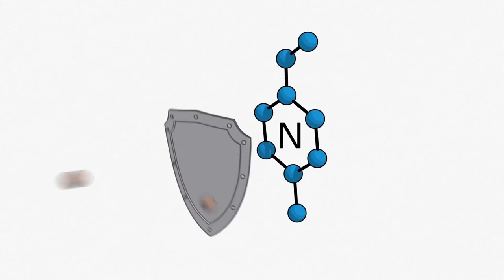O que é nitrogênio?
78% do ar na atmosfera – o ar que respiramos – é composto por esse gás. Ele é parte de milhares de processos de produção industrial como um elemento essencial. E, portanto, está presente direta e indiretamente no nosso dia a dia, sem que nem o consigamos ver ou sentir! Esse é o nitrogênio!

O que é mais incrível sobre ele é justamente a sua aplicabilidade nos mais variados processos. Por ser um gás inerte, ele evita reações químicas indesejadas e contribui na qualidade e durabilidade de diversos produtos, sendo mais do que um diferencial – uma necessidade!

Mas, como é necessário diferenciar-se, gere a sua mudança com os geradores de nitrogênio da Atlas Copco! Eles facilitam a produção e trazem benefícios como: ajuste da pureza do gás, fornecimento constante, confiabilidade, menos emissões de CO2 e economia com gastos desnecessários.

Se você quiser saber um pouco mais sobre os geradores de nitrogênio ou como eles podem te ajudar, não hesite em entrar em contato com os especialistas da Atlas Copco!